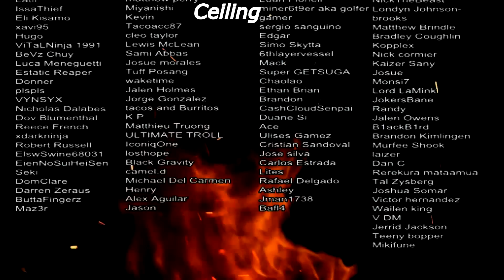SS Rank Mission!! | Spy X Family Episode 5 Reaction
Anya gets what Anya wants!

SEO